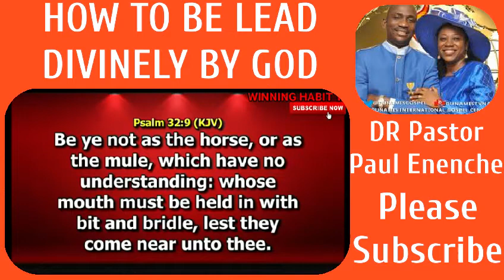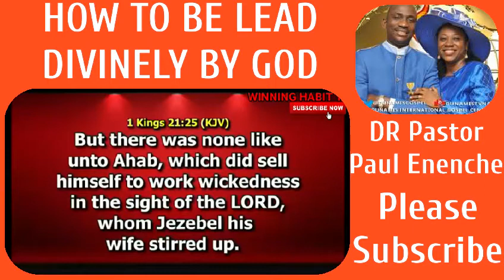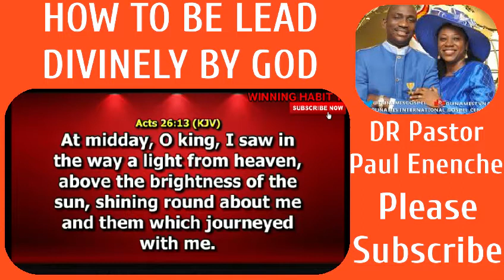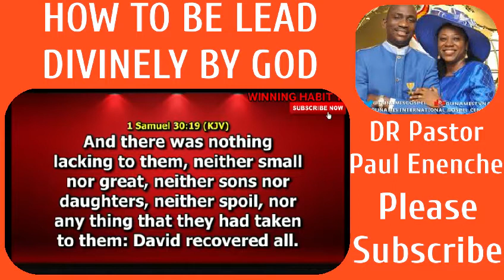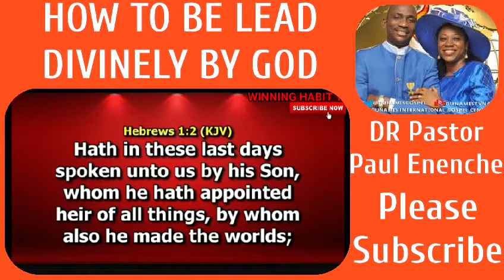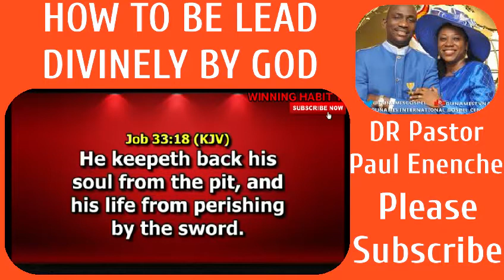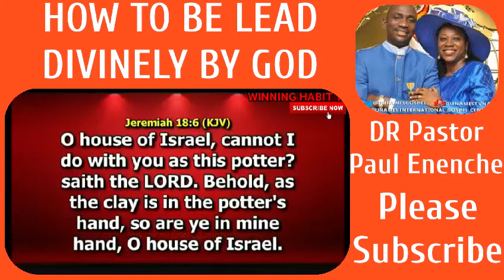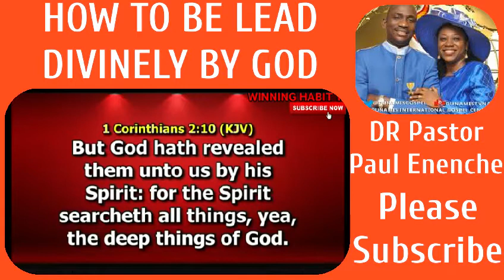How to be lead divinely by God, DR Pastor Paul Enenche, please subscribe